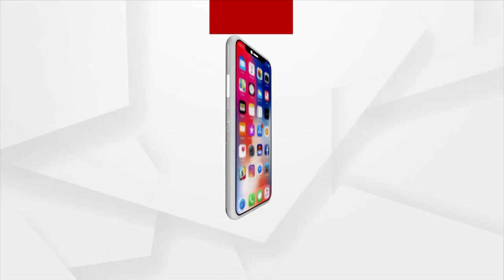ବେଆଇନ୍ ବାଲି ଚାଲାଣକୁ ନେଇ ବିଜେପିର ବିକ୍ଷୋଭ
ଯାଜପୁର ଜିଲ୍ଲା ଦାନଗଦି ବ୍ଲକ ଅନ୍ତର୍ଗତ ପଙ୍କପାଳ ଗ୍ରାମ ପଞ୍ଚାୟତର ଭାରତୀୟ ଜନତା ପାର୍ଟିର କର୍ମୀମାନେ ଦାନଗଦି ତହସିଲ ଅଫିସ ସମ୍ମୁଖରେ ବେଆଇନ୍ ବାଲି ଚାଲାଣକୁ ନେଇ ବିକ୍ଷୋଭ କରିଥିଲେ । ଶୁଣନ୍ତୁ କଣ ରହିଛି ସେମାନଙ୍କ ପ୍ରତିକ୍ରିୟା